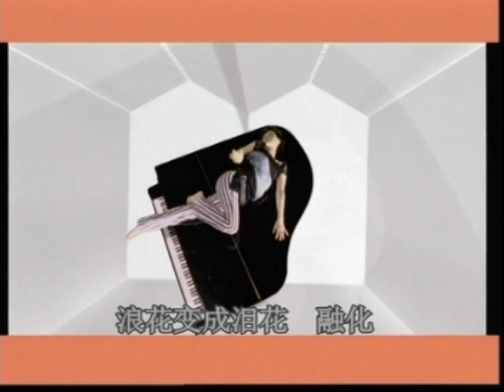【SD】艾雨 - 美人魚 [Official Music Video] 官方完整版MV